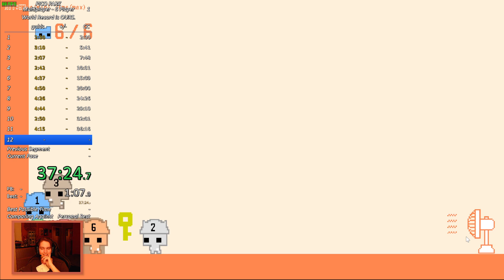[World Record] Pico park Speedrun Multiplayer 6 players 39:03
Players: ssjhenrik, Vaiin, ernEstOTheGrey, Corsla, Justepic123 and KlebeZettel5